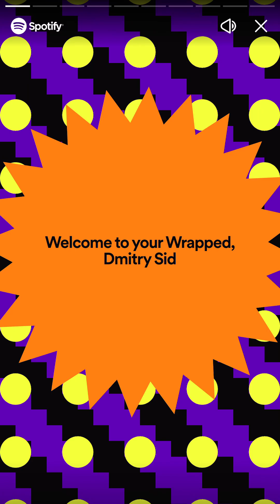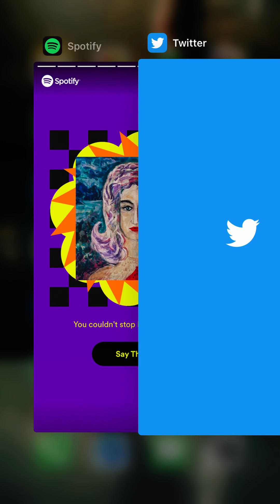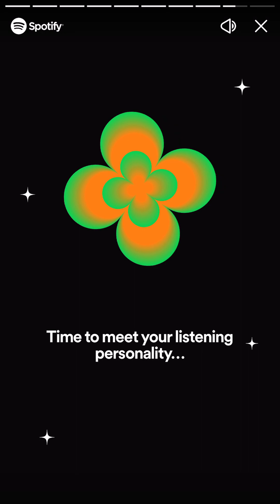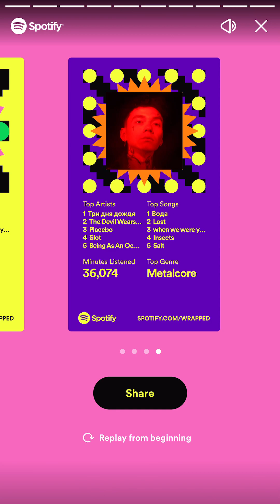My Spotify Wrapped 2022